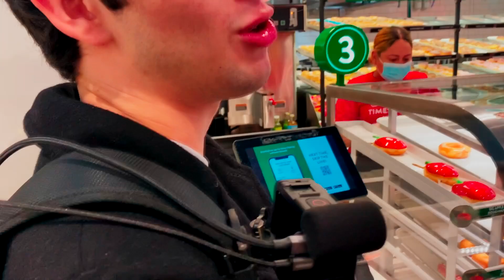GASTAMOS $46,000 PESOS EN UN CORTE DE ORO | Se incendio el hotel donde nos hospedamos 🤯😱 !!!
Toda esta semana seran de vlogs en acerca de nuestro viaje a Nueva York, les agradezco muchisimo por el apoyo espero y sigamos creciendo para traerles mucho mas contenido chingon.